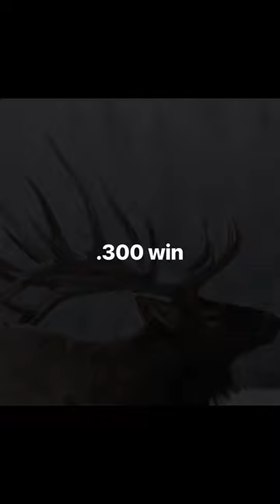Your bullet your elk!